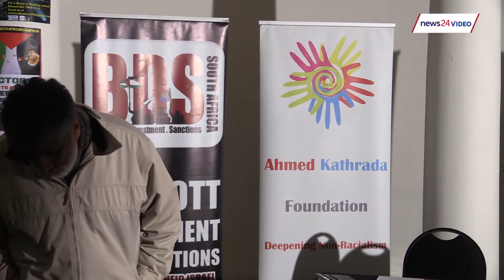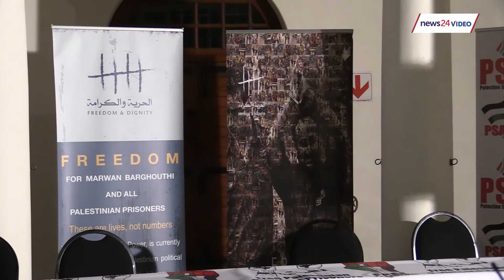Fasting for Palenstine: activists eschew food in solidarity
Activists fasting in solidarity with Palestinian prisoners gathered to break their fast at Constitution Hill in Johannesburg on Monday evening.